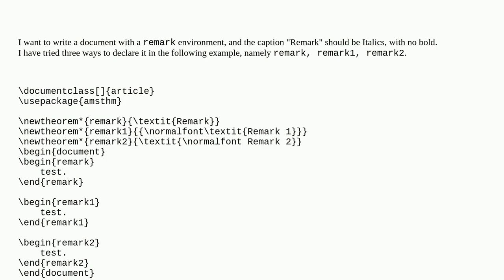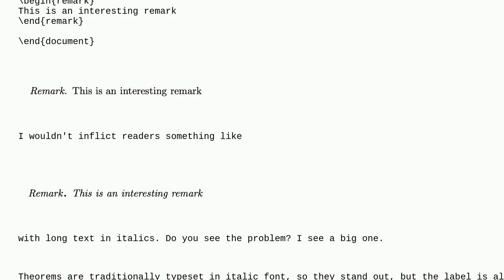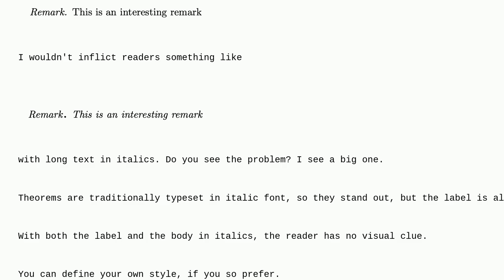Tex: The action of normalfont and textit in the theorem heading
The action of normalfont and textit in the theorem heading

A special thanks goes out to the community

  theorems amsthm